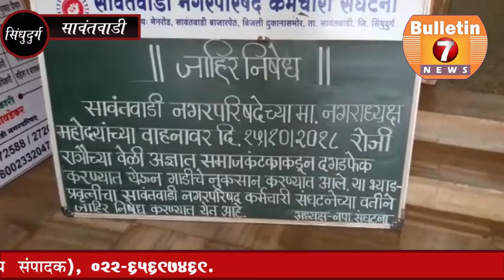Sawantwadi || सावंतवाडीचे नगराध्यक्ष बबन साळगांवकर यांच्या गाडीवर हल्ला